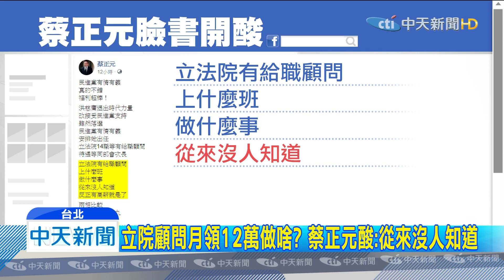20200228中天新聞 無法政背景、僅任一屆立委 藍轟洪慈庸「不配位」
前立法委員洪慈庸，即將接任月領12萬，立法院機要顧問，藍委痛批洪慈庸沒有法務背景，也僅擔任過一屆立委，不適合擔任機要顧問這位子，「慈庸」根本變成了「酬庸」，前立委蔡正元也在臉書酸，「有給職」顧問上什麼班做什麼事，從來沒人知道，反正有高薪就是了